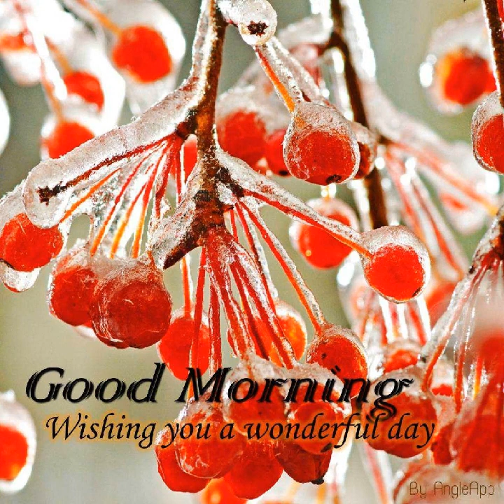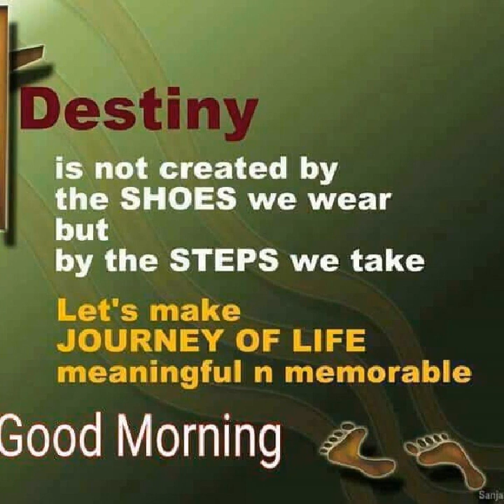DBC Dharmapuri Msw students batch 2014-2016.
Two  year Postgraduate college life in Tamil Nadu.